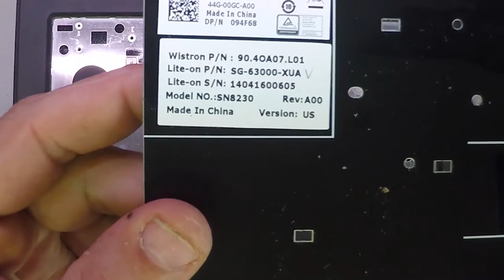Dell Latitude 3340 MainBoard Disassembly and Reassembly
If you like this laptop Get it
If you need this battery Get it
2- Buy E-Durable Pro Bit Driver Kit + Plastic Pry Bar
13- Buy 4G DDR3 PC3 10600 RAM
14- Buy 8G (4GX2) DDR3 PC3 10600 RAM
15- Buy 4G DDR3L PC3L 1600 RAM
16- Buy 8G (4GX2) DDR3L PC3L 1600 RAM
17- Buy 8G DDR3L PC3L 1600 RAM
18- Buy 16G (8GX2) DDR3L PC3L 1600 RAM
19- Buy 4G DDR4 PC4 2133 RAM
20- Buy 8G DDR4 PC4 2133 RAM
21- Buy 16G DDR4 PC4 2133 RAM